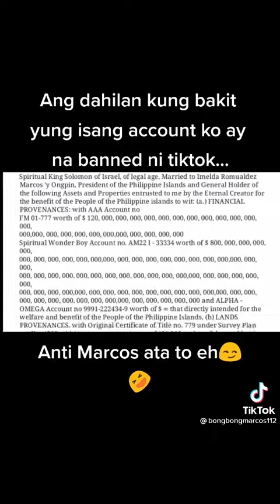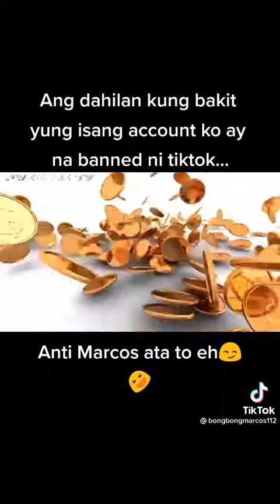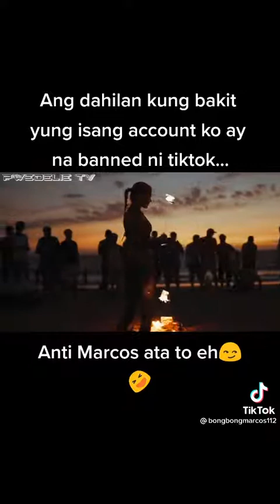Pangulong Ferdinand E. Marcos 😮😦😮 (Last Will and Testament)